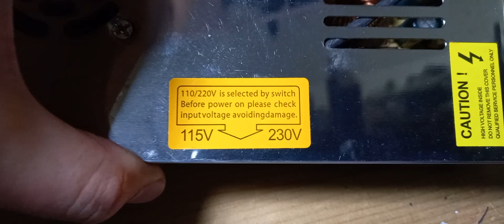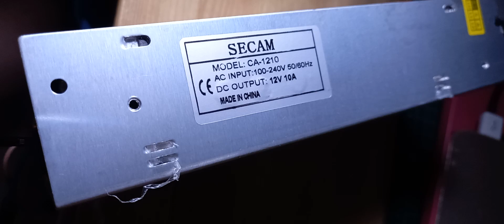Review Power Supply Jaring 12Volt 10A dg Fan 110-220Volt DC Adaptor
Power Supply
Input 110V-220Volt AC (selector switch)
Output 9-12Volt DC 10A (adjustable)

dapatkan di KlinikRobot.com
Secam Power Supply